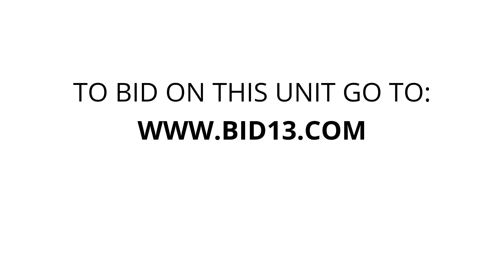A-Plus Storage Swartz Creek - Unit 912